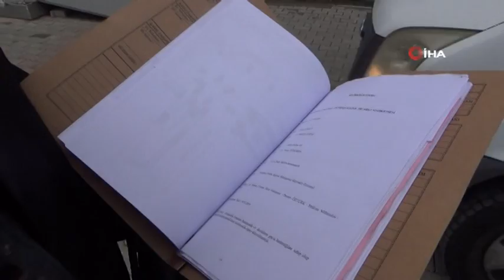Aracını Hatalı Park Eden Sürücüye Mahkemeden 1 TL Tazminat Kararı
Denizli’de aracını hatalı park ederek başka bir aracın yerinden çıkmasına engel olan sürücüye açılan 1 TL’lik tazminat davasında mahkeme, hatalı park eden sürücünün 1 TL’yi ödemesine karar verdi. Mahkemede, davacının olay günü 20 dakika 26 saniye iş kaybı yaşadığı, aylık gelirine göre yapılan hesaplama sonucu 7 TL 9 kuruş iş ve güç kaybına uğradığı belirlendi.

Edinilen bilgiye göre, Kemal Yazır isimli avukat, 20 AVU 89 plakalı aracını Merkezefendi ilçesi Adalet Mahallesi Hasan Gönüllü Bulvarı üzerine park etti. Yaklaşık 25 dakika sonra aracının yanına gelen Yazır, Muhittin Y.'ye ait 20 NF 279 plakalı aracın, kendi aracının çıkmasını engelleyecek şekilde hatalı park edildiğini fark etti. Hatalı park edilen aracın sahibine ulaşamayan Yazır, durumu polis ekiplerine bildirdi. Bir süre sonra Muhittin Y.'nin hatalı park ettiği aracın yanına gelip hiçbir şey olmamış gibi davrandığını, bir özür bile dilemediğini iddia eden Yazır, vekalet verdiği avukatı Hüseyin Gözcü aracılığıyla, Muhittin Y.'ye 1 TL’lik tazminat davası açtı.
"1 TL’nin yasal faiziyle birlikte davalıdan alınmasına karar verildi"
Yapılan inceleme sonucu davayı kabul eden Denizli 2. Asliye Hukuk Mahkemesi, Muhittin Y.'nin aracını hatalı park etmesi sonucu davacının çıkışını engelleyerek zaman ve emek kaybına neden olduğuna karar verdi. Mahkeme dosyasına ulaşan acil çağrı merkezi kayıtlarına göre, davacının olay günü 20 dakika 26 saniye haksız bekletildiği ve aylık geliri 5 bin TL olan davacının yapılan hesaplama sonucu 7 TL 9 kuruş iş ve güç kaybına uğradığı belirlendi. Mahkeme, davacının maddi zarar karşılığı olarak açtığı 1 TL’nin yasal faiziyle birlikte davalıdan alınmasına karar verdi. Mahkeme ayrıca 468 lira 10 kuruş olan yargılama giderleri ve 35 lira 90 kuruş harç bedelinin de davalıdan alınarak davacıya verilmesine hükmetti.
"Özür bile dilemeden uzaklaştı"

İhlas Haber Ajansı (İHA) muhabirine açıklamalarda bulunan Avukat Hüseyin Gözcü, aracını hatalı park eden kişinin özür bile dilemeden olay yerinden uzaklaşması üzerine sembolik olarak böyle bir dava açtıklarını belirterek, "Müvekkilim aracını park ettikten sonra başka bir aracın kendisinin çıkışını engelleyecek şekilde park etmesi üzerine 20 dakika kadar bekleyip, gelen giden de olmayınca olayı polis ekiplerine haber verdi. Devamında aracın sahibi gelip, özün bile dilemeyip olay yerinden ayrılınca toplumsal duyarlılık olması için 1 TL’lik sembolik bir dava açtık. Davada, mahkeme bilirkişi incelemesi yaparak 1 TL’lik tazminat talebimizi kabul etti. Mahkemede ayrıca, davalının 468 TL mahkeme masraflarını ödemesine mahkum etti ve icra masraflarıyla beraber miktar şu an yaklaşık 900 lirayı buldu" dedi.

"Haciz aşamasına geçebilir"

Denizli’de trafiğin yoğun olduğu yerlerde bu tür sorunlarla sıkça karşılaştıklarını aktaran Gözcü, davanın diğer sürücülere bir mesaj olmasını diledi. Şu an paranın tahsilatının icra aşamasında olduğun aktaran Gözcü, "1 TL, 900 TL’yi buldu, takibin kesinleşmesini bekliyoruz. Haciz aşamasına geçebilir, borçlunun bunu ödemesinin bekliyoruz" diye konuştu.